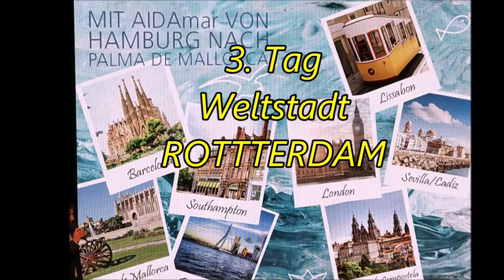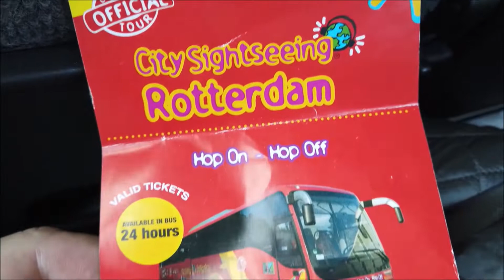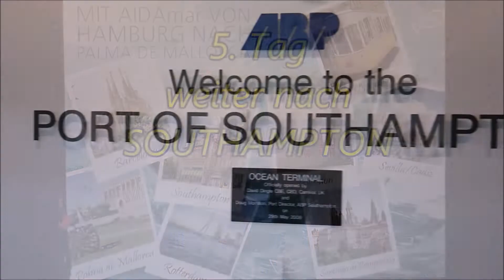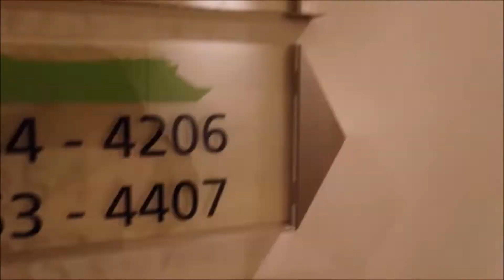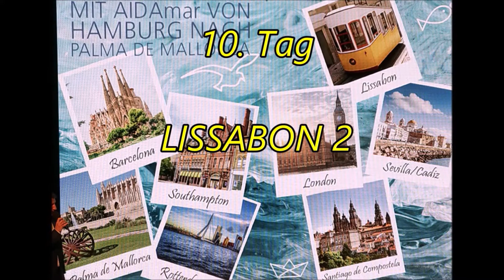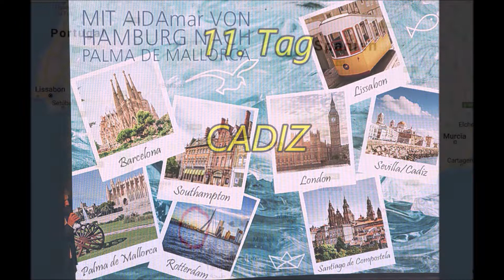Aida Mar 2019, eine Kreuzfahrt von Hamburg nach Mallorca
Eine Kreuzfahrt mit der Aida-Mar von Hamburg nach Mallorca im Dezember 2019. Fahrt über Hamburg - Rotterdam - Dover - Southampton - Santiago de Compostela - Lissabon -  Cadiz - Barcelona - Mallorca